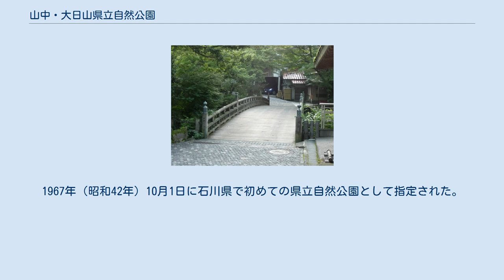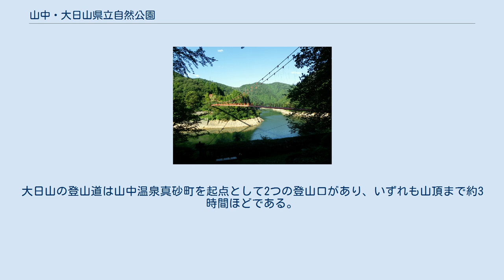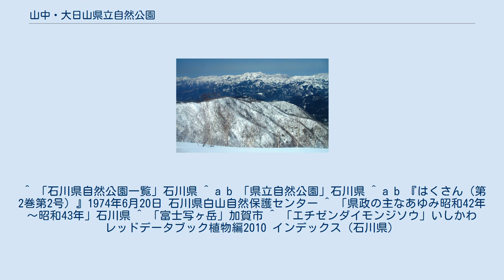山中・大日山県立自然公園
富士写湖に架かる我谷吊橋 大日山 山中温泉 こおろぎ橋 栢野大杉 山中・大日山県立自然公園（やまなか・だいにちさんけんりつしぜんこうえん）は、石川県の県立自然公園。
加賀市と小松市にまたがる。
 石川県南部の山間部にある山中温泉とその背後にある我谷ダムや富士写ヶ岳、大日山一帯などを含む2,576haの自然公園である。
指定区域は、山中温泉から富士写ヶ岳にかけての地域（1,594ha）、大日山頂部一帯の地域（766ha）、千束ヶ滝等の滝や渓谷がみられる地域（192ha）、江戸時代の九谷焼の窯跡がある地域（24ha）の4団地からなる。
1967年（昭和42年）10月1日に石川県で初めての県立自然公園として指定された。
 山中温泉に近接する鶴仙渓は大聖寺川中流域にある奇岩、深淵の景勝地である。
総檜造りのこおろぎ橋を起点として渓谷沿いに遊歩道が整備され四季折々の景観を眺めながら散策することができる。
富士写ヶ岳には3つの登山口がある。
その一つ我谷登山口は我谷ダムのダム湖（富士写湖）に架かる我谷吊橋を渡り、2時間ほどで山頂まで登ることができる。
大日山の登山道は山中温泉真砂町を起点として2つの登山口があり、いずれも山頂まで約3時間ほどである。
 絶滅危惧種のエチゼンダイモンジソウはこの自然公園と福井県の一部でのみ見ることができる。
 ^ 「石川県自然公園一覧」石川県 ^ a b 「県立自然公園」石川県 ^ a b 『はくさん（第2巻第2号）』1974年6月20日 石川県白山自然保護センター ^ 「県政の主なあゆみ昭和42年～昭和43年」石川県 ^ 「富士写ヶ岳」加賀市 ^ 「エチゼンダイモンジソウ」いしかわレッドデータブック植物編2010 インデックス（石川県）